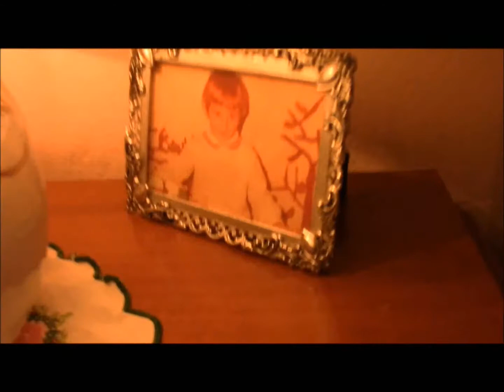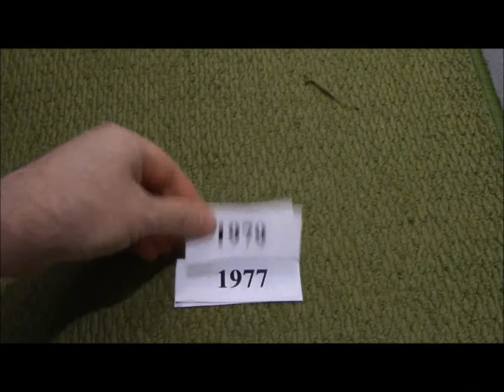"1978"- Cortometraggio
"1978"- Cortometraggio: ideato, scritto, diretto, montato ed interpretato da Sterish Sharow (M. A. Dello Russo). Un ringraziamento speciale a Willy Salveghi per la collaborazione. Questo è il mio terzo Cortometraggio che ci riporta indietro nel tempo, esattamente a 40 anni fa (io c'ero!) per poi riportarci al presente e farci riflettere. Per chi non lo sapesse un Cortometraggio é un breve filmato che non supera i 30/45 minuti - il mio dura circa 8 minuti-. Un Cortometraggio può essere proiettato persino nelle sale cinematografiche. Buona visione e... riflettiamo...